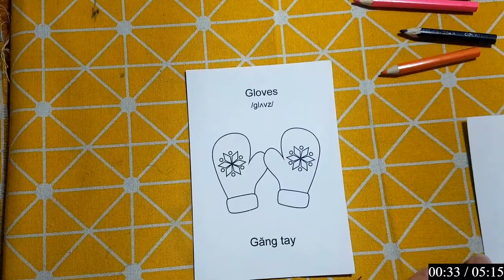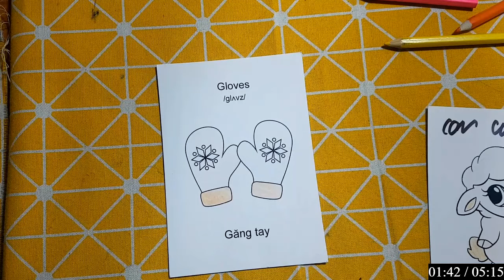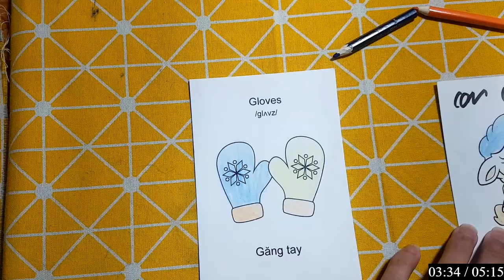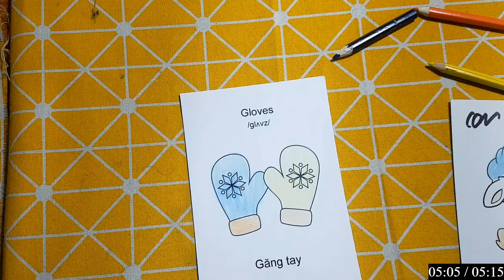Hello Rc | Hướng Dẫn Vẽ Con Vật, Đồ Vật Đơn Giản Bằng Bút Chì: CON ĐẠI BÀNG